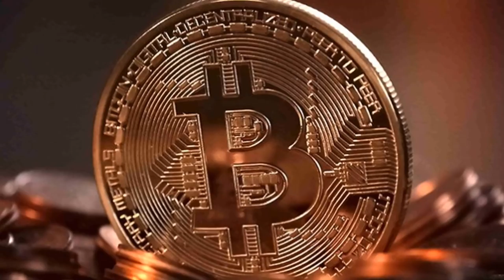Why Smartphones or laptops Heating || What is Cryptojacking Telugu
hi this video i will explain what is cryptojacking... and why mobile heating too much telugu